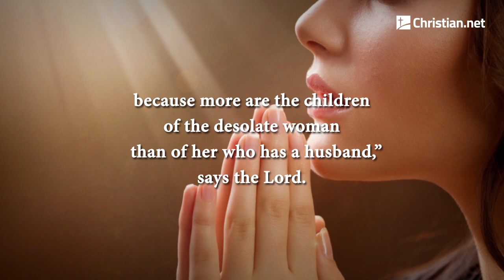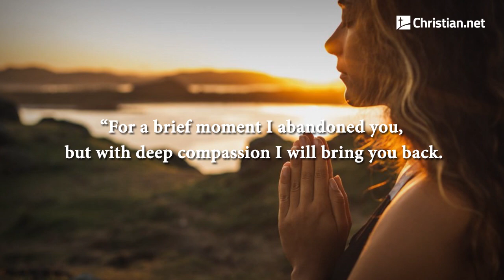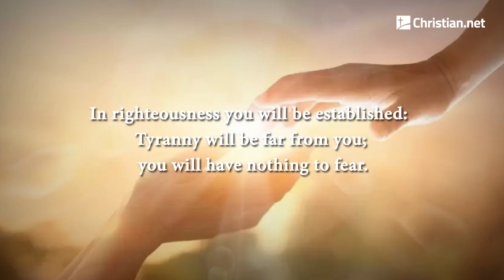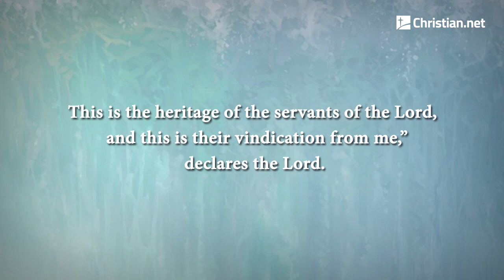Isaiah 54: The Future Glory of Zion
“Sing, barren woman,
    you who never bore a child;
    burst into song, shout for joy,
    you who were never in labor;
    because more are the children of the desolate woman
    than of her who has a husband,”

   “Enlarge the place of your tent,
    stretch your tent curtains wide,
    do not hold back;
    lengthen your cords,
    strengthen your stakes.

    For you will spread out to the right and to the left;
    your descendants will dispossess nations
    and settle in their desolate cities.

   “Do not be afraid; you will not be put to shame.
    Do not fear disgrace; you will not be humiliated.
    You will forget the shame of your youth
    and remember no more the reproach of your widowhood.

   For your Maker is your husband—
    the Lord Almighty is his name—
    the Holy One of Israel is your Redeemer;
    he is called the God of all the earth.

    The Lord will call you back
    as if you were a wife deserted and distressed in spirit—
    a wife who married young,
    only to be rejected,” says your God.

   “For a brief moment I abandoned you,
    but with deep compassion I will bring you back.

    In a surge of anger
    I hid my face from you for a moment,
    but with everlasting kindness
    I will have compassion on you,”
    says the Lord your Redeemer.

   “To me this is like the days of Noah,
    when I swore that the waters of Noah would never again
    cover the earth.
    So now I have sworn not to be angry with you,
    never to rebuke you again.

   Though the mountains be shaken
    and the hills be removed,
    yet my unfailing love for you will not be shaken
    nor my covenant of peace be removed,”
    says the Lord, who has compassion on you.

   “Afflicted city, lashed by storms and not comforted,
    I will rebuild you with stones of turquoise,[a]
    your foundations with lapis lazuli.

    I will make your battlements of rubies,
    your gates of sparkling jewels,
    and all your walls of precious stones.

    All your children will be taught by the Lord,
    and great will be their peace.

    In righteousness you will be established:
    Tyranny will be far from you;
    you will have nothing to fear.
    Terror will be far removed;
    it will not come near you.

    If anyone does attack you, it will not be my doing;
    whoever attacks you will surrender to you.

    “See, it is I who created the blacksmith
    who fans the coals into flame
    and forges a weapon fit for its work.
    And it is I who have created the destroyer to wreak havoc;

    no weapon forged against you will prevail,
    and you will refute every tongue that accuses you.
   This is the heritage of the servants of the Lord,
    and this is their vindication from me,”